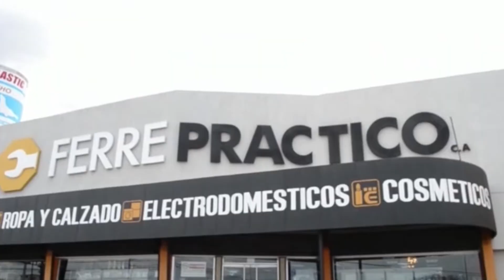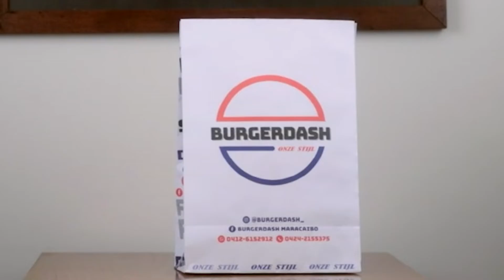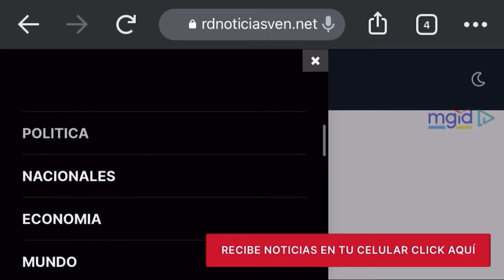El CAÑON VIEJO sigue disparando ft. ​DANELO BADELL